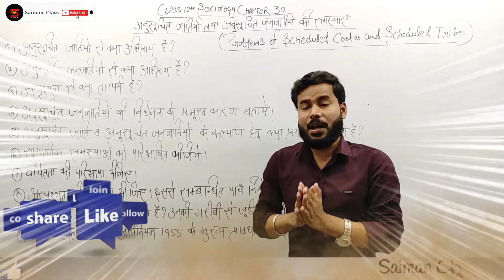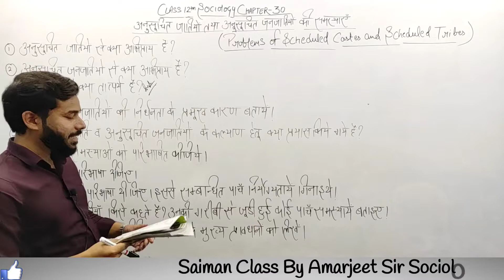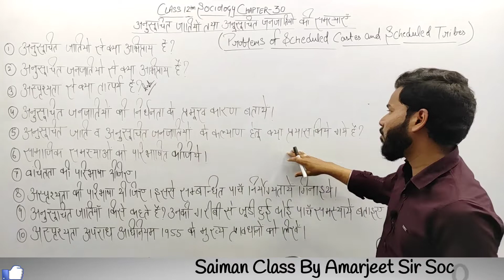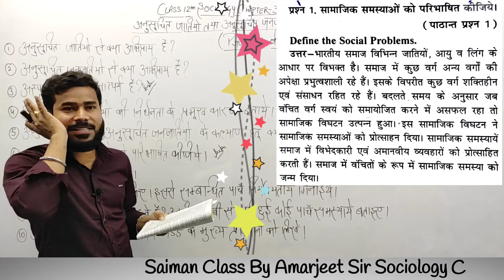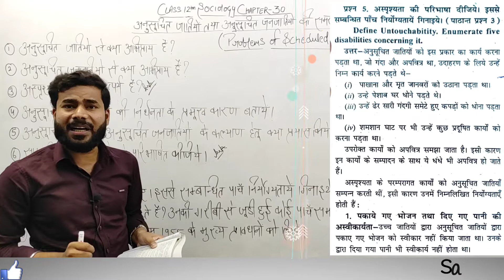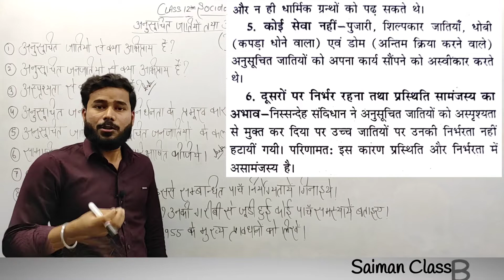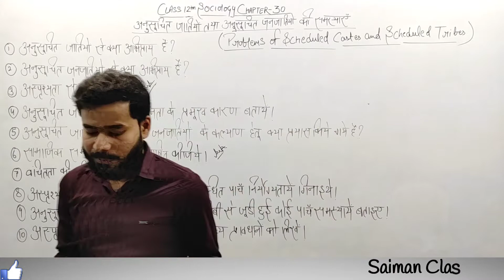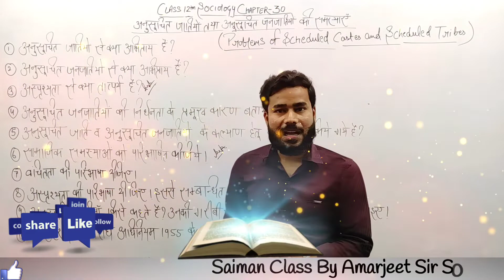Nios Class 12th Sociology Chapter 30 (अनुसूचित जातियों तथा अनुसूचित जनजातियों की समस्याएं)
अनुसूचितजातियों तथा अनुसूचित जनजातियों की समस्याएं
NiosClass12SociologyAllChaptersmostImportant
Questions and Answers with solution
saiman Class By Amarjeet Sir ye video CBSE NIOS or sbhi baccho k liye bohott helpful h to jrur is video ko pura dekhe ok SAIMAN CLASS ko bhi subscribe kre
saiman Class By Amarjeet Sir ye video m btaya gya h,exam k sbhi solutions on Telegram

Saimanvlogbyamarjeetsingh